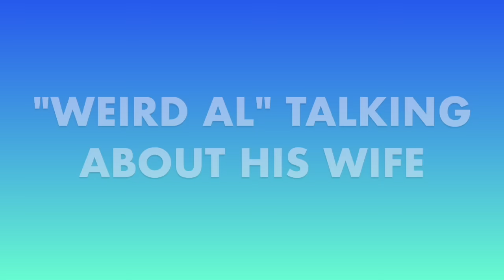"Weird Al" Talking About His Wife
See that? A crystal clear title with no discrepancy this time!

💕💕 HAPPY ANNIVERSARY, YANKOVICS 💕💕

Honorable mentions (for the ungrateful):
-ACAs red carpet interview (2001)
-Stars and Their Pets: Behind the Lens (2003)
-What’s In My Bag (Amoeba Music) (2008)
-Ustream (2009)
-"Weird Al" sings the Conan theme (2012?)
-extra from TBI (2015)
-You Made It Weird with Pete Holmes (2015)
-Hollywood Walk of Fame Star Ceremony speech (dysequilibrium literally did it for me) (2018)
-Endless Honeymoon Podcast (2021)
-"I use whatever shampoo my wife puts in the shower" (misc.)

I'm sure I haven't included every single instance, so you don't have to remind me.